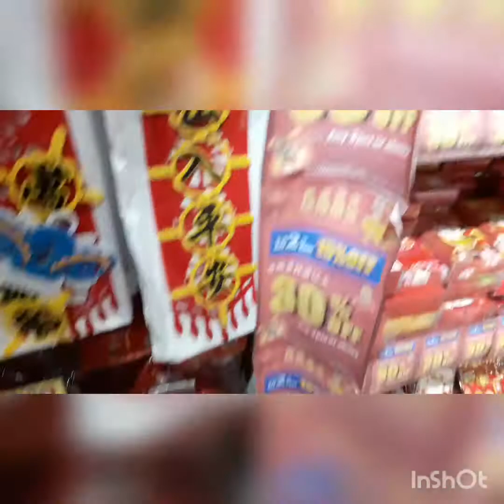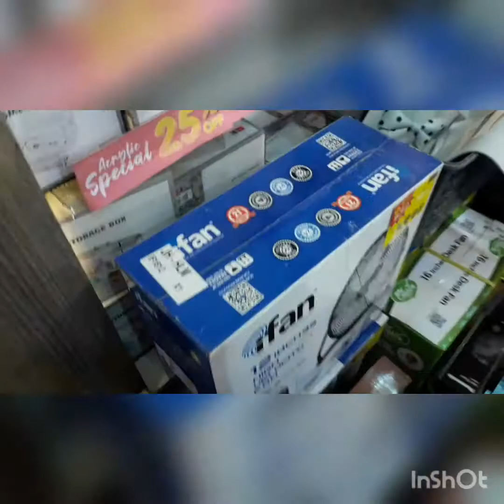Pasyal sa Japan home!maryjoansg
pasyal sa japan home.